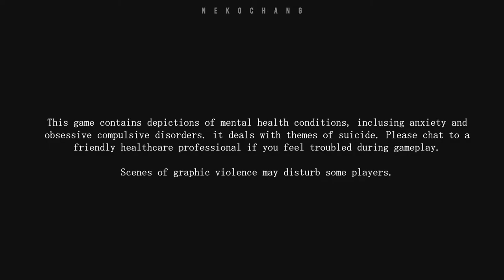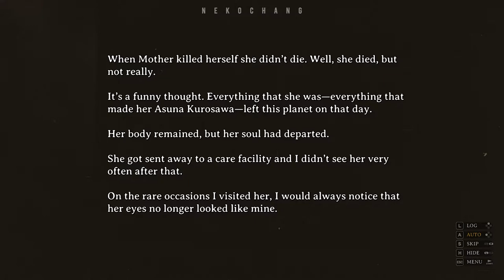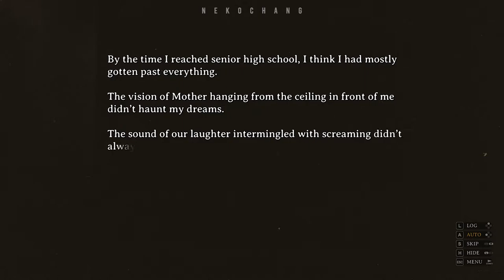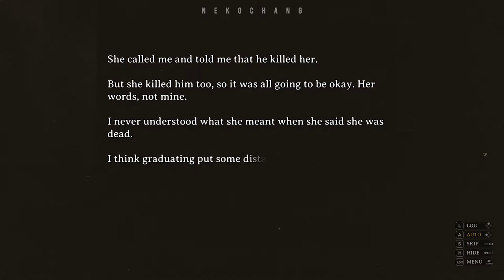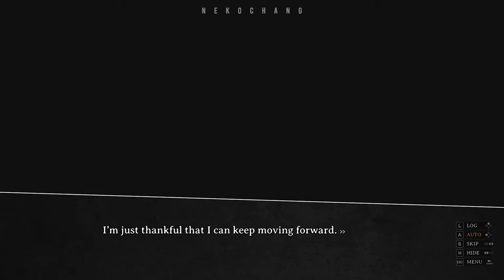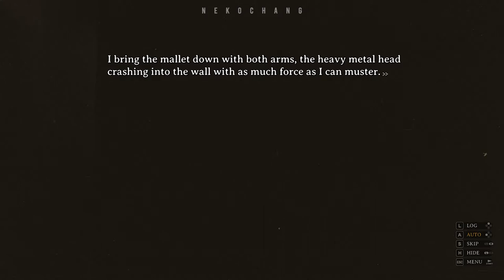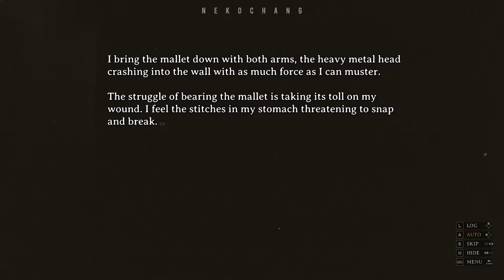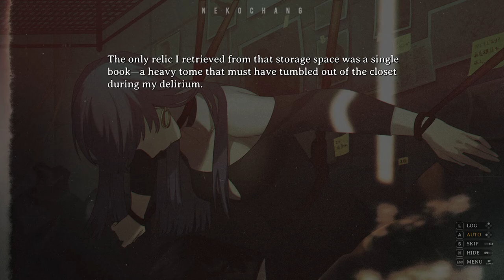CORPSE FACTORY - Final Act - Noriko Kurosawa - 18【No Commentary】【Steam®】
CORPSE FACTORY is a visual novel driven by pure suspense. It’s a psychological thriller with full English voice acting performed by an all-star cast. Become part of the story and influence the ending of this spine-chilling tale. Immerse yourself in the darkness with an atmospheric original soundtrack, with a vocal performance by Emi Evans (Nier:Automata) and music composed by Alec Shea.

๑ Game Details ๑
TITLE ➠ CORPSE FACTORY
GENRE ➠ Adventure, Casual, Indie
DEVELOPER ➠ RIVER CROW STUDIO
PUBLISHER ➠ RIVER CROW STUDIO
FRANCHISE ➠ RIVER CROW STUDIO
RELEASE DATE ➠ 1 Jun, 2022

VOICE CAST
Noriko CV: Erika Harlacher
Kojiro CV: Aleks Le
Aoi CV: Brianna Knickerbocker
Tomoe CV: Faye Mata
Shinya CV: Sean Chiplock
Junpei CV: Kaiji Tang
Emi CV: Anairis Quiñones
Yuriko CV: Lizzie Freeman
Fujikawa CV: June Yoon
Kotomi CV: Aimee Smith
Kenji CV: Alec Shea